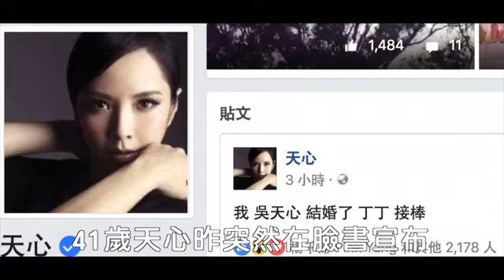天心閃嫁韓國郎 熱戀韓國歐巴不到半年變嬌妻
天心閃嫁韓國郎 曬新婚老公合照！天心告白「謝謝你的勇氣」41歲天心結婚！熱戀韓國歐巴不到半年變嬌妻 41歲天心「老公身分」曝光！熱戀6個月變人妻：現在超幸福 恭喜，天心結婚啦！她29日在臉書宣布「我，吳天心，結婚了，丁丁接棒」，經紀人素平向證實消息，表示她於10月和南韓攝影師金榮敏在韓國登記，現在非常非常幸福，「她本來就很真，很直率，很看心情就結了。」

41歲天心過去幾段戀情都沒下文，每回出席，總被拿來和前男友SEAN湊作堆。她11日出席楊千霈婚禮，甜笑牽著前男友現身，當時她說「兩人是家人關係，沒結婚打算，結婚也不會公開，怕麻煩。」但如今看來，當時早已結婚，前男友也只是煙霧彈。

今大方自爆閃婚消息，天心被問到和老公交往經過，經紀人透露，她今年4月到大陸拍電影《閉嘴！愛吧》，戲中飾演張藝興經紀人，但整個團隊都和韓國人密切接觸，工作結束後，也進而和擔任電影攝影師的金榮敏相識相戀。

天心已於10月在韓國登記結婚，已經升格為人妻的她，目前人在韓國。那為何選在今日公布？經紀人笑說，「可能心情好，非常幸福，她就是個這麼直率的人。」至於這麼快閃婚，是否肚皮有好消息了？她則說，還沒還沒；求婚細節和婚禮規畫也不知情，就等天心回台後，再好好跟大家宣布。